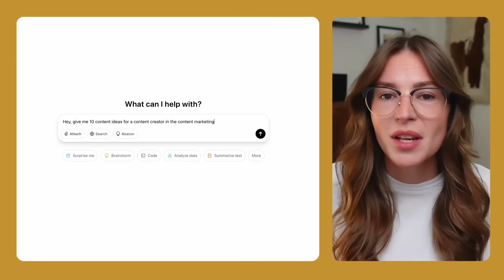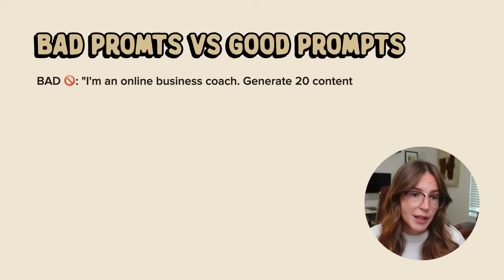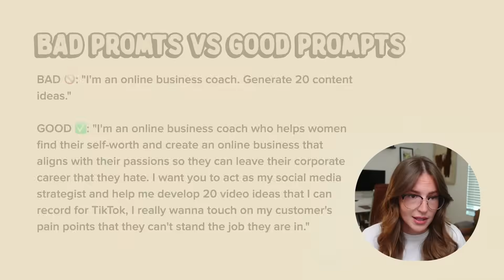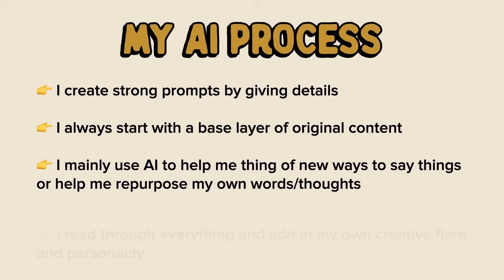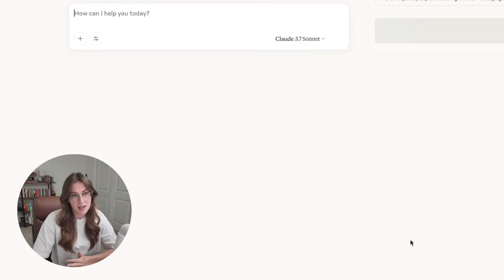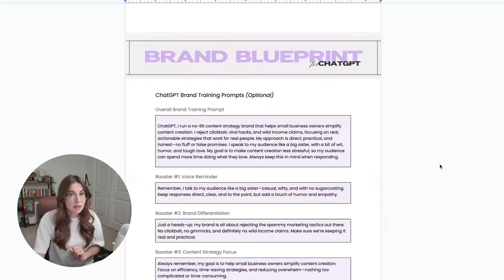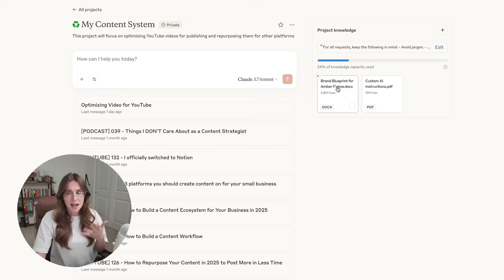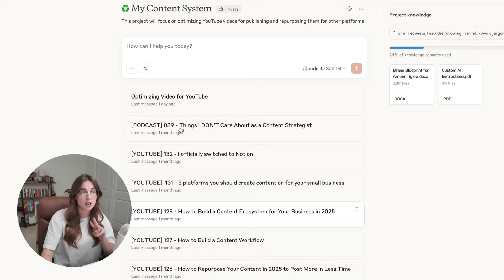Claude AI Tutorial: The AI setup that saves me 15+ hours each week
In this video, I cut through the AI noise and show you exactly how I've set up Claude to become my secret weapon for content creation and business efficiency. Unlike what most "experts" are teaching, I focus on how to customize Claude with your own brand voice and content strategy for truly personalized results.

I'll show you my actual Claude projects setup, how I create effective prompts that get REAL results, and my exact process for using Claude to repurpose content across multiple platforms without losing my authentic voice. This isn't about replacing yourself with AI, it's about using Claude as a powerful tool to save time, money, and energy so you can focus on the creative work that matters.

You'll learn my proven framework for organizing Claude projects, creating custom instructions, and feeding it your existing content to get better outputs than 99% of people using AI tools. Whether you're just getting started with AI or looking to level up your current systems, this tutorial will transform how you use Claude in your business.

🔗 If you want to create a brand blueprint for your business so you get BRANDED responses from AI, check out the AI Brand Blueprint

𝗧𝗜𝗠𝗘 𝗦𝗧𝗔𝗠𝗣𝗦 ⏰
00:00 - How to setup Claude for your business
01:42 - Learn to Create Great Input
03:33 - Good vs. Bad Prompts
04:32 - Always Edit the Output
06:03 - Claude Setup + Projects
06:56 - Creating Project Instructions in Claude
08:21 - How I Use Existing Content
09:58 - AI is a Tool Not a Replacement

𝗔𝗕𝗢𝗨𝗧 𝗠𝗘 👩‍💻
Hey, I am Amber! What you will find here on this channel is everything you need to know about creating a content strategy for your small business. I really focus in on how to create workflows, processes, and systems to keep your content creation process organized and seamless. It’s time to get rid of of the content chaos!